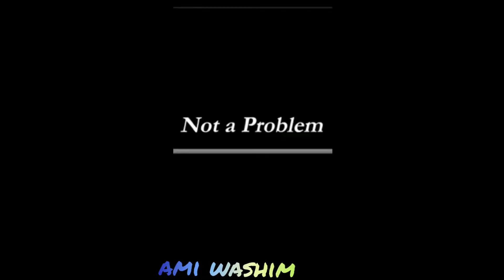best kabadi match| Ami washim| best kabadi player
kabadi match
kabadi players
best match
best player in kabadi
kabadi session
kariali players
old memories
frnd old memories
friendship for ever
Memorribale match
sonu kabadi
kabadi peythra
ami washim
Ami Washim
cricket match
cricket tournament
cricket match rain
rain match
rain kabadi match
rain kabadi
rain cricket and kabadi
rain kabadi and cricket match
lockdown match
best players in kabaddi
best players in cricket
wow
kabaddipro
match
pak vs india
hello kabadi
pro game
how to
how to rich
how to become
funny match
funny video
funny video of the year
he was going
how much you love
who's ready